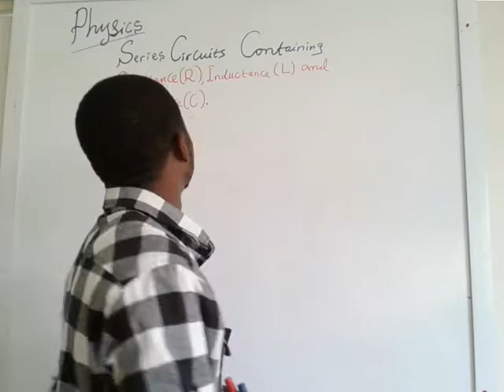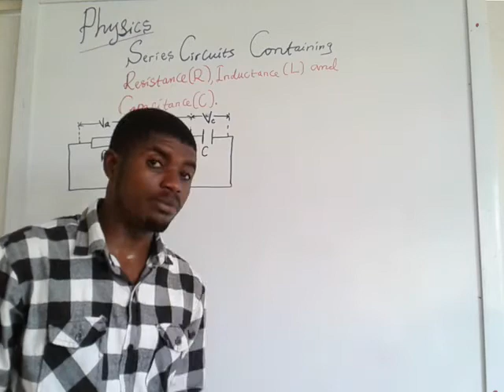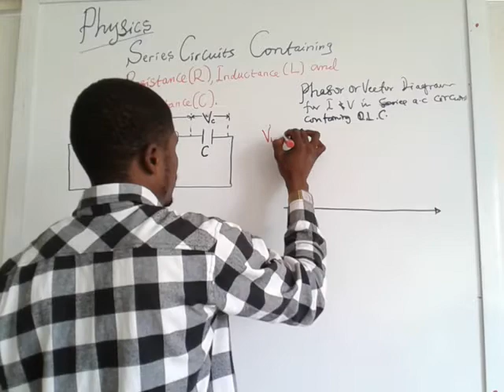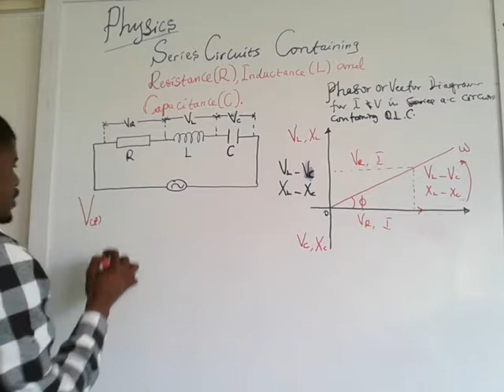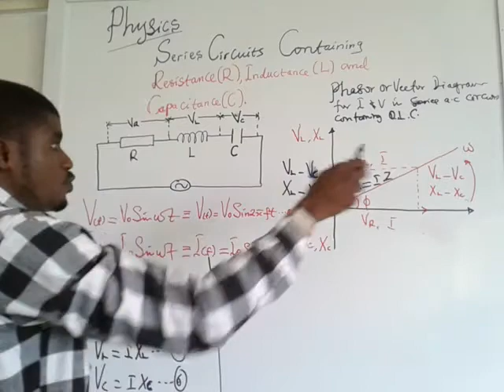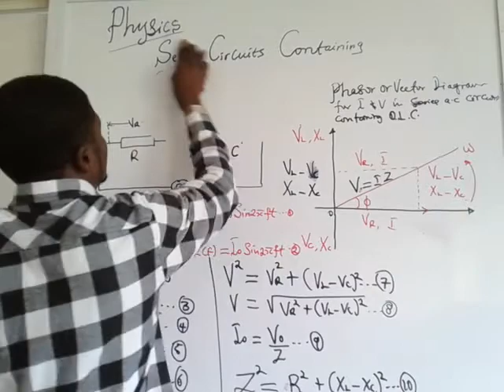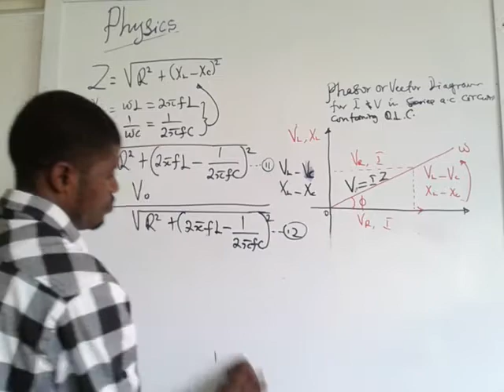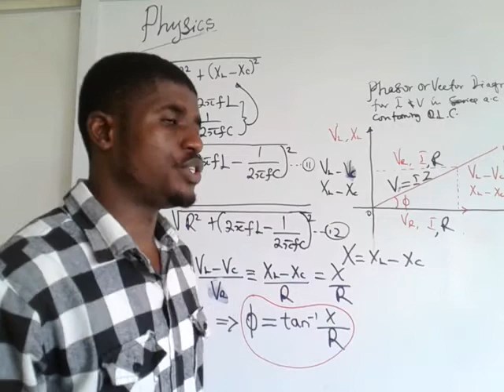R.L.C SERIES A C CIRCUITS:Reactance,Impedance,Capacitive reactance,Inductive Reactance,Phase...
simple ac circuit in physics

In this video, the behaviour of voltage and current in a series  R.L.C. circuits is explained.That is, alternating current,rlc circuit, rl circuits,ac circuits. The mathematical sinusoidal wave equations for; reactance, impedance, voltage, current, capacitive and inductive reactance, phase angle, the phase difference etc are given.